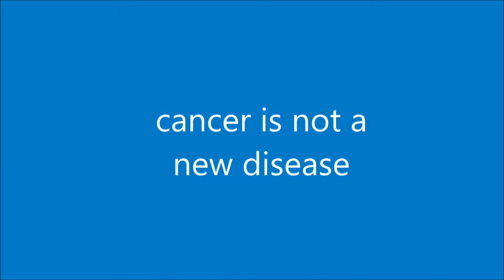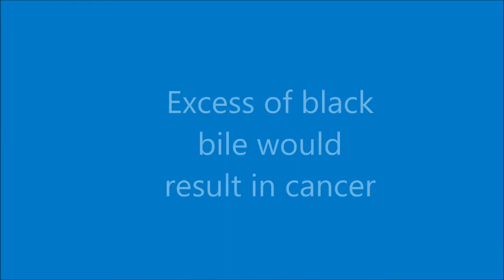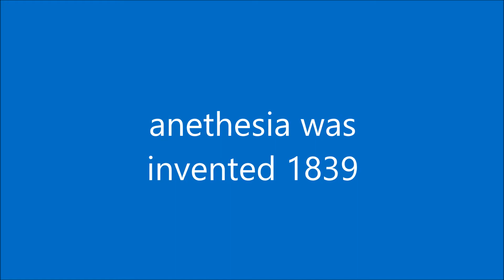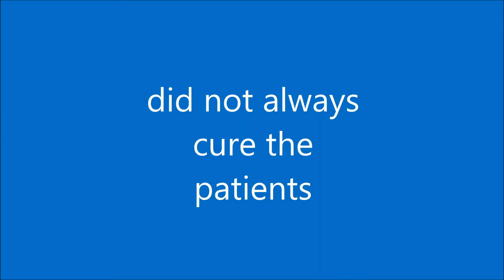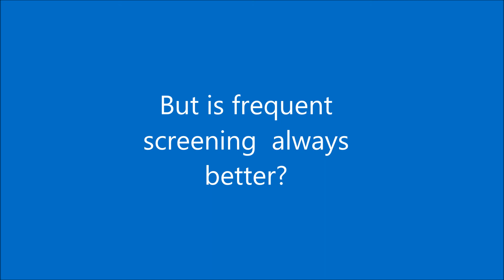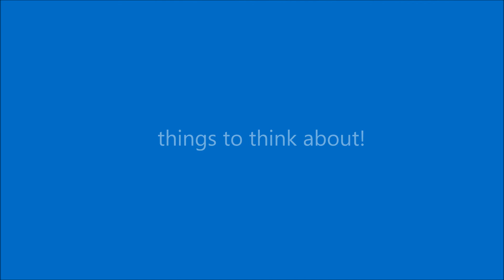The history of cancer